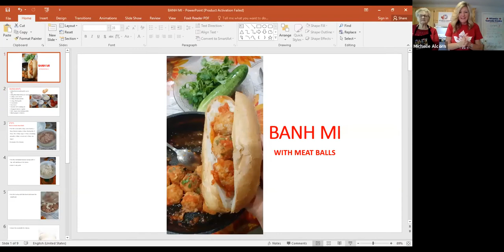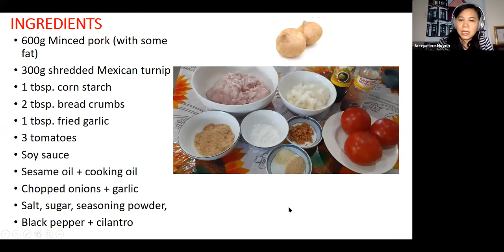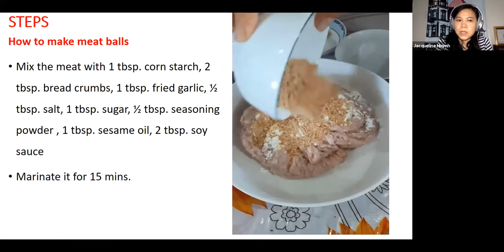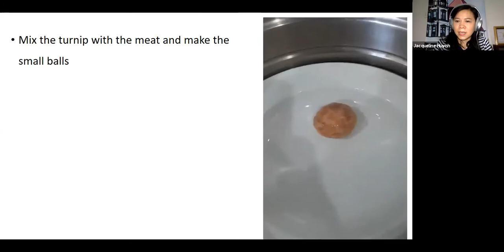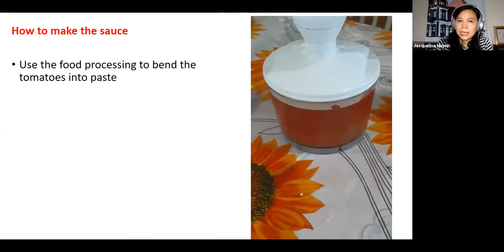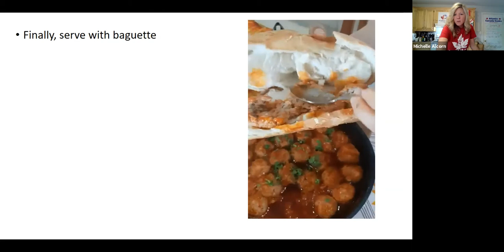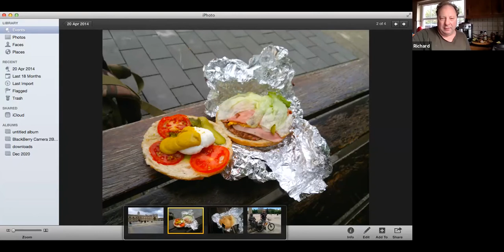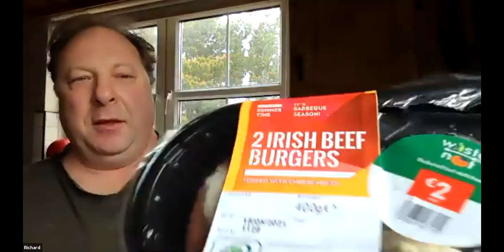Atlantic Canada - Cooking Club - Immerse yourself in English - May 23rd 2021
Experience the flavour and culture of Atlantic Canada.

This episode was centred on hamburgers! This delicious dish is easy to make and can be customized to your tastes by using local ingredients!

Let us know what you've been cooking in our Facebook Group!

From Canada 🇨🇦 and from around the world 🌎

Join us every Sunday at 9 a.m. Atlantic time for a fun and friendly way to immerse yourself in English and learn more about Canadian food and culture:

- listen to and speak English in a safe environment
- learn authentic Atlantic Canadian Maple 🍁 recipes every week
- get to know our staff and students in a relaxed atmosphere

Whether you are here in Canada or anywhere else in the world, pop in and experience Atlantic Canada with us.

Our cooking club is held every Sunday 9-10 a.m. Atlantic Time (ADT).